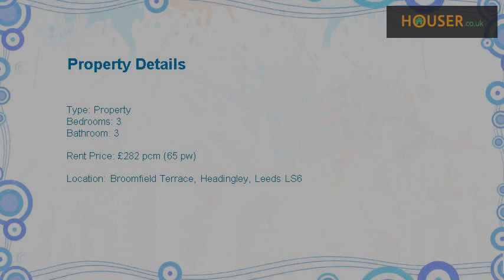3 bed property to rent - Broomfield Terrace, Headingley, Leeds LS6 - Parklane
A good quality property only a short walk to Headingley centre or nearby Co-op. Modernised to a high standard to include a modern fitted open plan kitchen including fridge freezer, electric hob, oven and a washing machine. The lounge is laminated to create a more contemporary feel. Bathroom 1 to the lower ground floor includes a corner bath with shower attachment, w.C. And wash hand basin. The second bathroom to the 2nd floor also includes a second bath, a wash hand basin and w.C. All bedrooms include a double bed, wardrobe, desk and chair. The property is decorated and carpeted throughout and includes blinds to all bedrooms. Gas central heating, double-glazing, hard-wired smoke detectors and a burglar alarm are also installed for your security and safety.